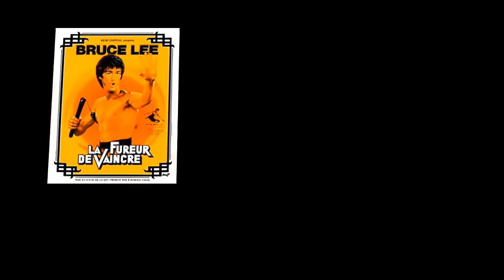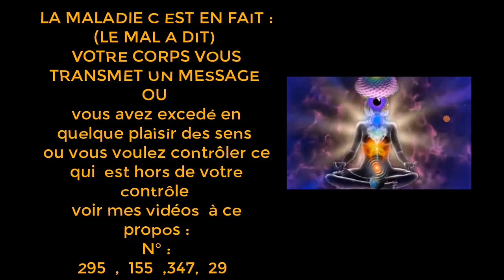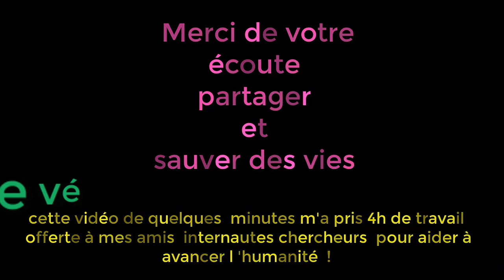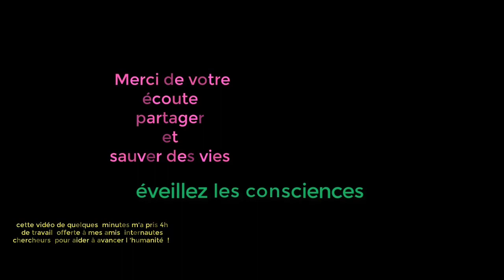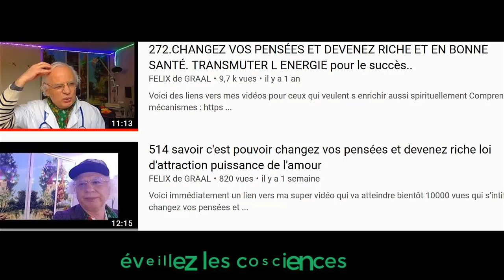711 L'ÉVOLUTION EXPLIQUÉE INTELLIGENCE DE LA PETITE FILLE STRATÈGE LOLA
voici de suite un lien vers une vidéo  ..observez et méditer sur les stratégies de LOLA :

c est vers la fin les 5 dernières minutes que j explique pourqoui notre cerveau a évolué...une des causes ...
ELLE  A POSÉ LE  CHOCOLAT ROCHER FERRORO en disant qu'il y avait un noyau dedans...
Éducation psychologie développement intelligence
L'idée principal ... je ne pas eu le temps de détailler dans la vidéo mais comme vous savez la vidéo me servent comme point de départ à la flexion l'enfant quand il arrive dans ce monde il a déjà tout en lui ce n'est pas un disque dur vierge qu'on doit remplir ...fait ça ne fais pas ça ça c'est si c'est là c'est tout le contraire l'enfant quand il arrive dans ce monde il a toutes les informations nécessaires pour mener sa vie dans son noyau magnétique se germe spirituel cette étincelle divine qui est dans son plexus solaire si on laisse un enfant libre il deviendra un génie malheureusement l'éducation actuelle consiste à bloquer les talents je répète à bloquer les talents ...a inhiber soit disant par l'Éducation qui n est que un bourrage de crâne par des professeur qui pensent d abord a leur carriere à protéger je vous recommande vivement de regarder les vidéos de IDRISSE ABERKANE le plus grand
 neuro-scientifique français
MERCI A LOLA QUI M A INSPIRÉ CETTE RÉFLEXION